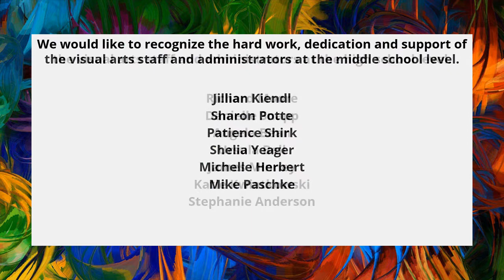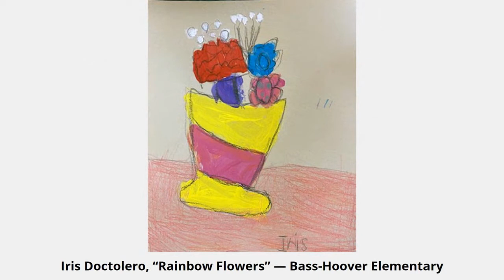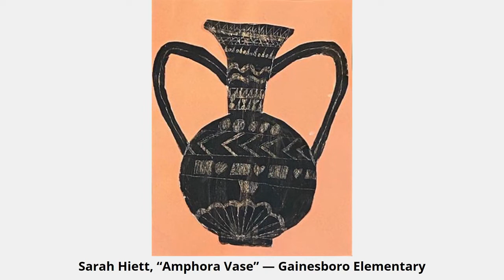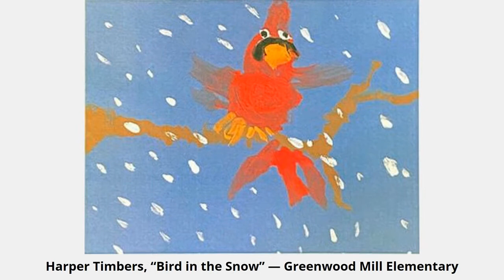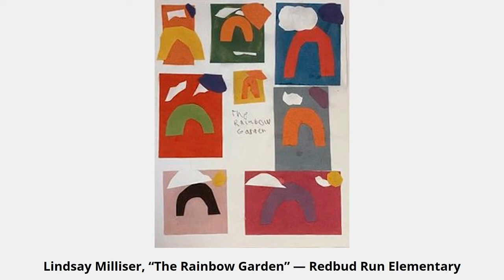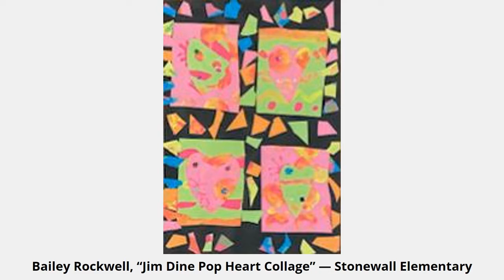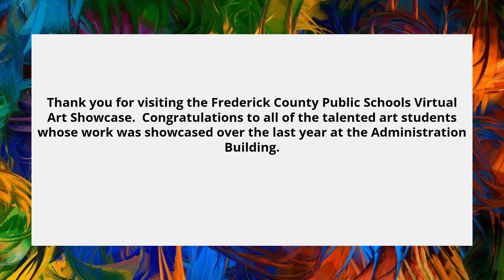FCPS 2021 Art Showcase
This video showcases the student artwork displayed at the Frederick County Public Schools Administration building for the 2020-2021 school year.   Music